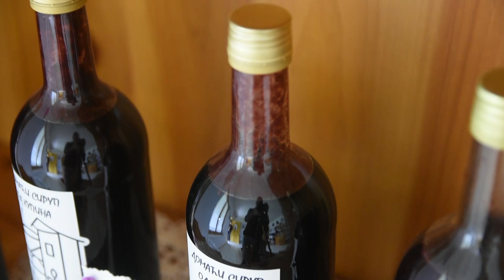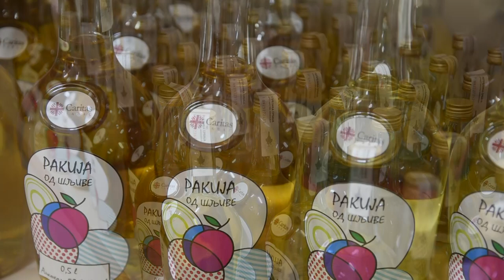HUMANOST na delu - Avlija održivog razvoja Bogatić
Kako se u Bogatiću spojilo socijalno preduzetništvo i ugostiteljstvo?
Sagovornica: Snežana Lazanović - "Caritas", Šabac
Facebook : Farma emisija o poljoprivredi